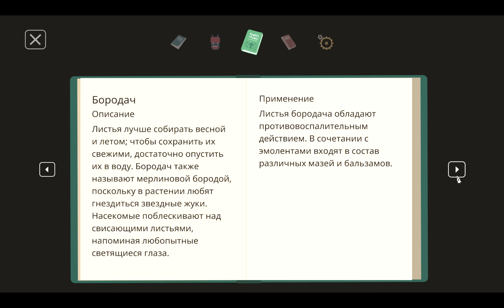VosemPlay - Mutazione - Gameplay